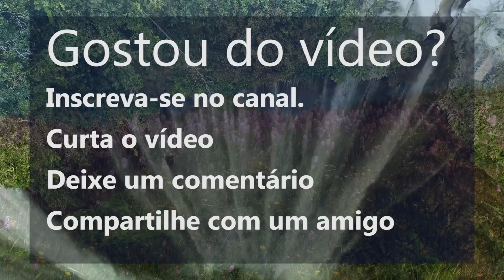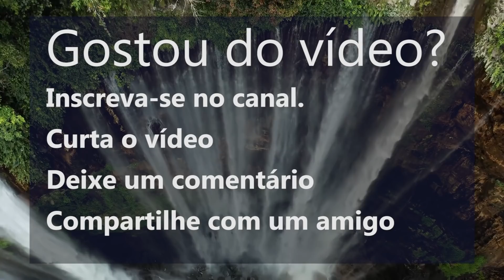MEDITAÇÃO DA MANHÃ PARA COMEÇAR O DIA SEM ESTRESSE E ANSIEDADE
Bom dia, a MEDITAÇÃO GUIADA da MANHÃ de hoje vai te ajudar a começar o seu dia com a sua mente mais calma, livre do ESTRESSE e da ANSIEDADE.

Começar o dia com a mente tranquila, descansada, o corpo relaxado, com paz de espírito, motivação e em pleno bem-estar: estes são alguns dos benefícios da meditação matinal, sua prática frequente colabora para a redução do estresse, para o aumento das defesas do sistema imunológico, ajuda a aliviar dores, melhorar os sistemas cardiovascular e respiratório, a capacidade de concentração e também diminuir os problemas de insônia. Ou seja, combinada a uma vida saudável, ativa e equilibrada, os benefícios da meditação, tanto para o corpo como para a mente são inúmeros.

A meditação ajuda a aliviar o estresse e a ansiedade e muitas das técnicas podem ser praticadas em qualquer lugar ou em qualquer momento. Durante a meditação, a concentração aumenta e podem ser atenuados alguns pensamentos confusos que podem estar na origem do estresse.

As técnicas de meditação, se praticadas corretamente, contribuem para promover um maior bem-estar físico e emocional, equilíbrio e paz interior.